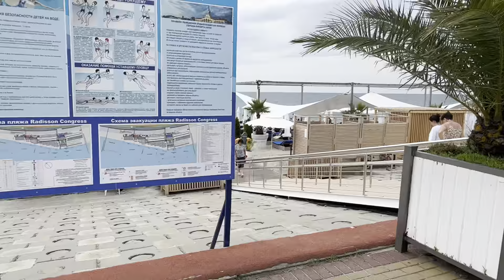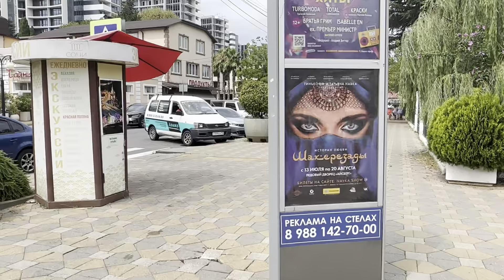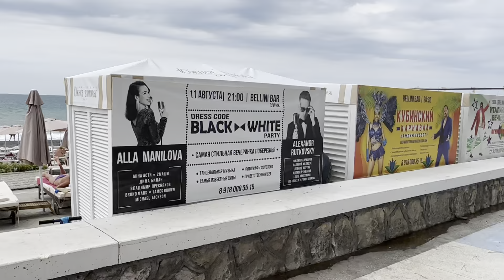АДЛЕР СЕЗОН 2023 / Первая береговая линия / пик сезона в Сочи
адлер,адлер 2023,адлер весной,весна в сочи,олимпийская набережная,сочи 2023,отдых в сочи,сириус,имиретинка,отдых на море,роза хутор,красная поляна